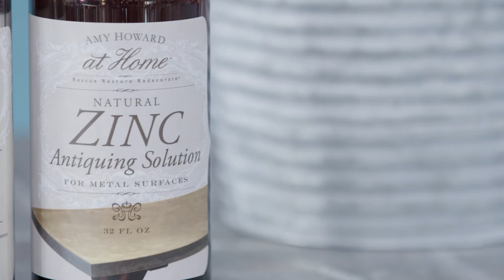Amy Howard at Home - Antique Zinc Solution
Learn how to apply Amy Howard at Home Antique Zinc Solution to transform ordinary sheet metal into a beautiful, aged patina.